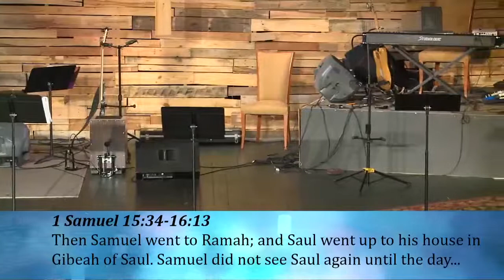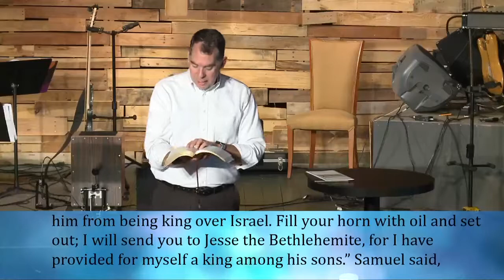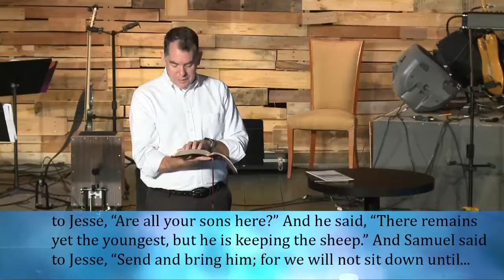The Invitation Worship - Sunday, June 13th, 2021